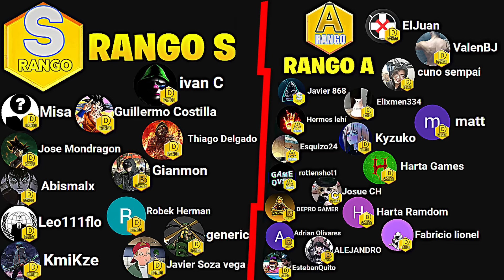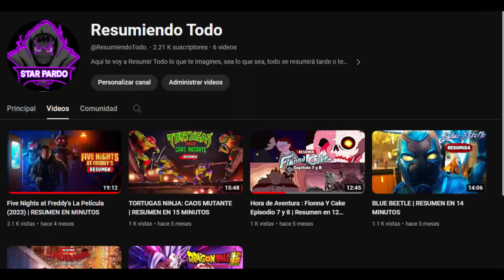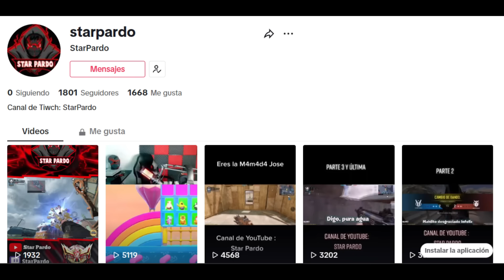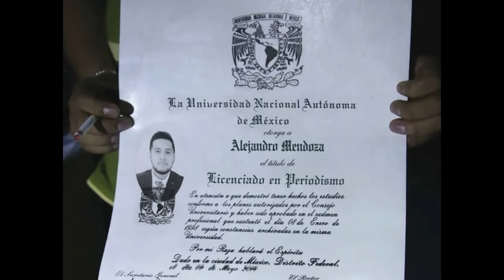QXR | Ahora la QXR DESTROZA a TODOS por su BUFF / LA MEJOR CLASE PARA LA QXR PARA RANKED COD MOBILE